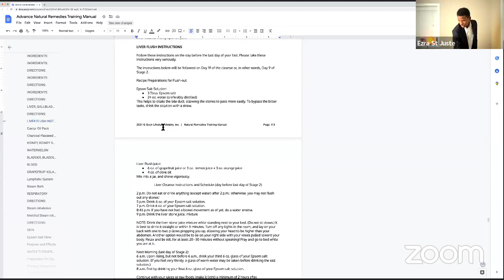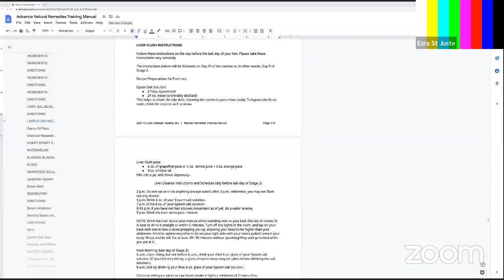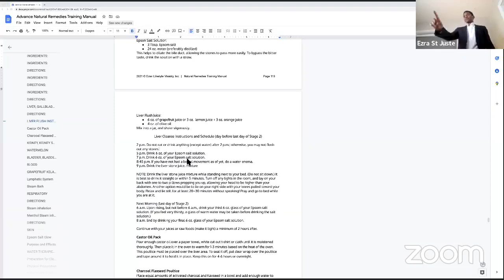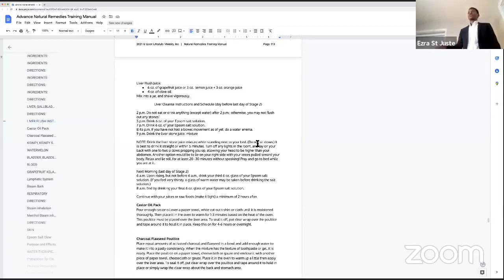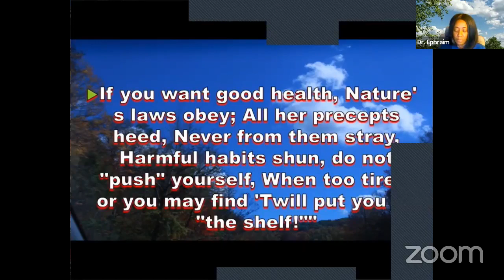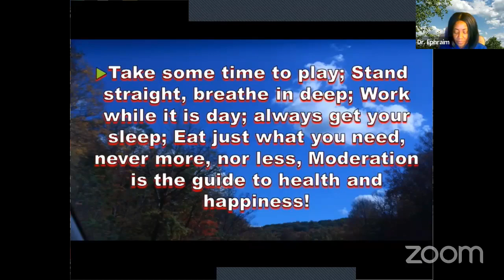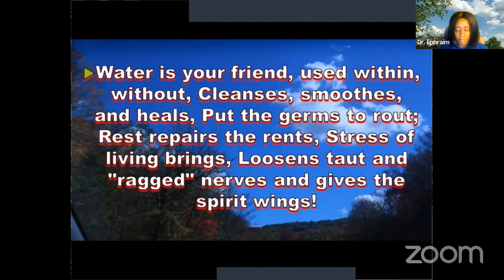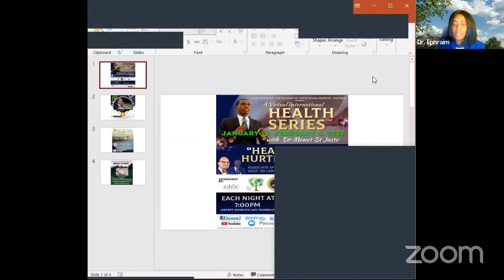How to optimize your body through cleansing Renoir St Juste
Healing of the Nations
Extending Your Life Naturally Saturday Afternoon Program
Saturdays at 5pm weekly